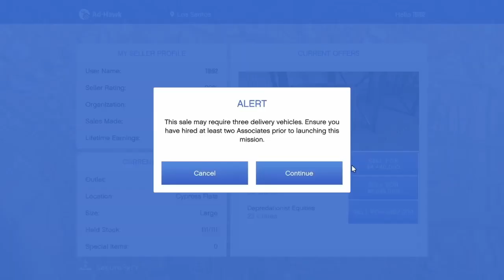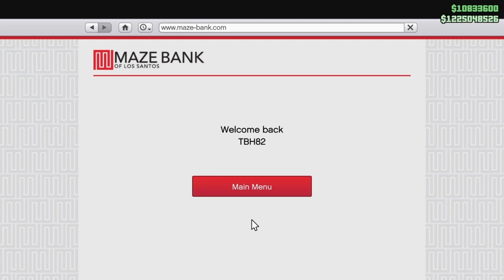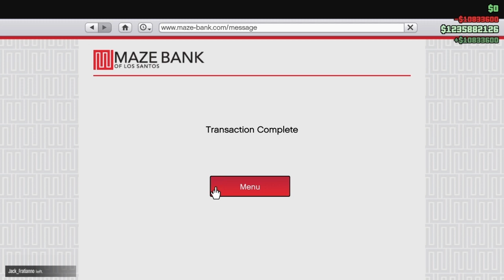GTA Online - Selling large warehouses solo, in big sessions. Is that safe?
Im trying to sell 4 large warehouses with 111 crates in each, by my self, without friends in session. Is that possible?